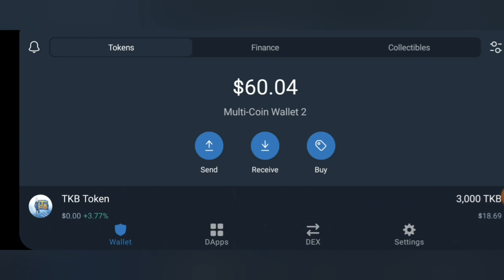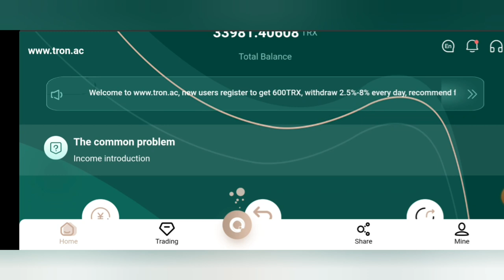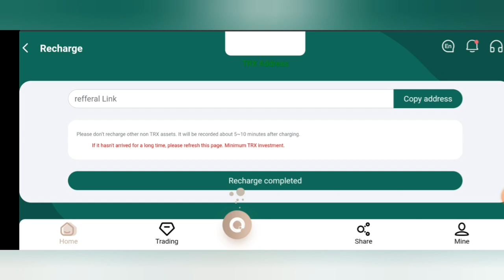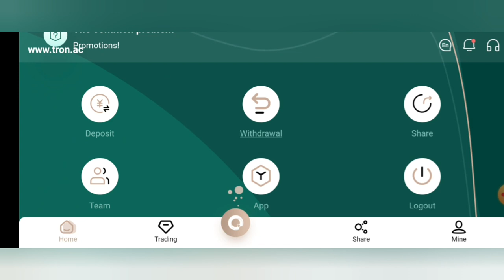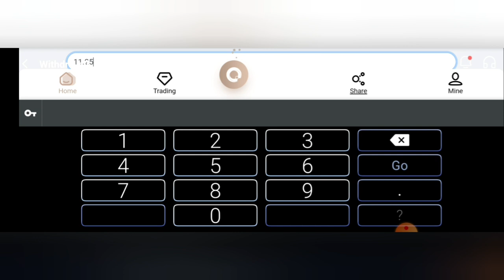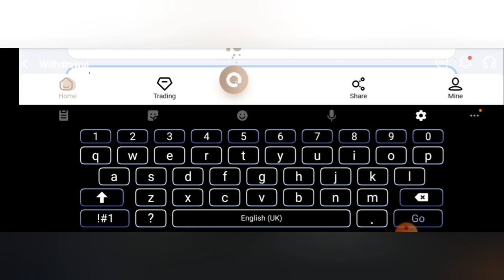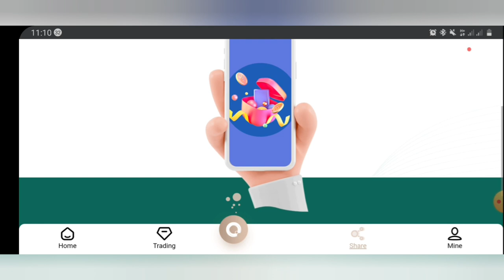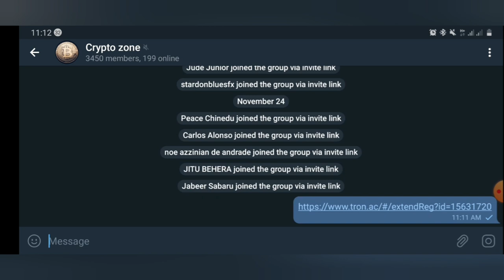How To Mine $400 Worth Of Trx With Mobile Phone